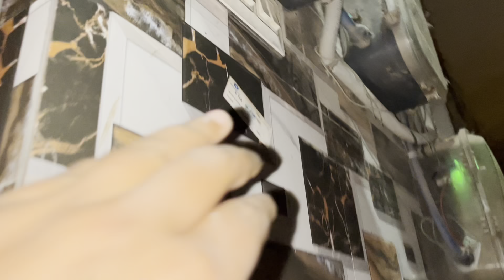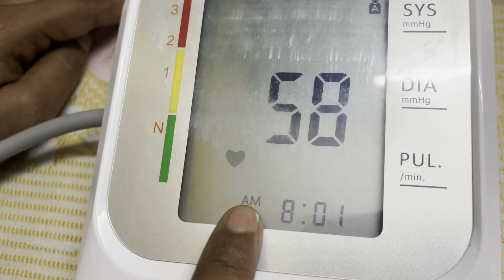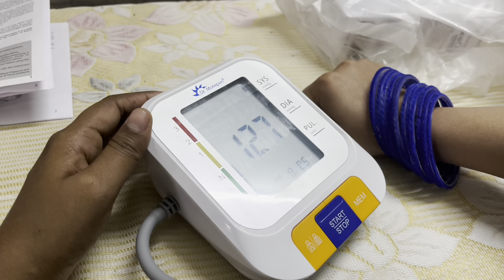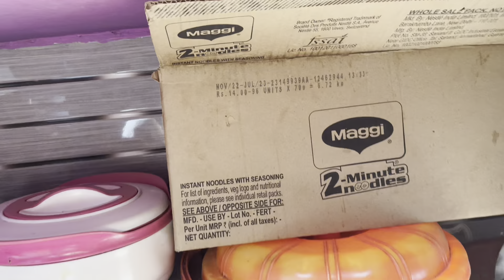IFTARI Mai Maggi Khani Pari || BP Machine Ko Khilona Bana Diya😂 || ShaikhOlogy vlog 105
IFTARI Mai Maggi Khani Pari || Majdoori Ka Inam Chawmin😂 || ShaikhOlogy vlog 105

Follow kay liye link~